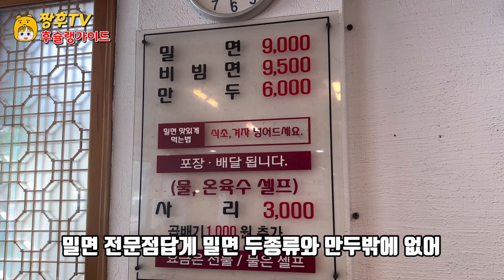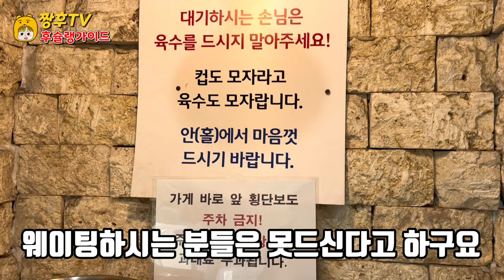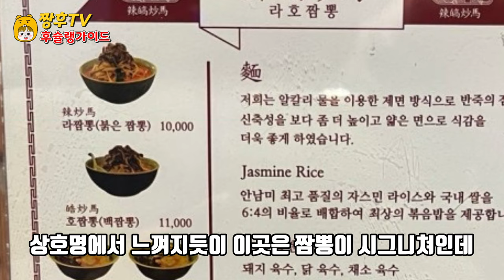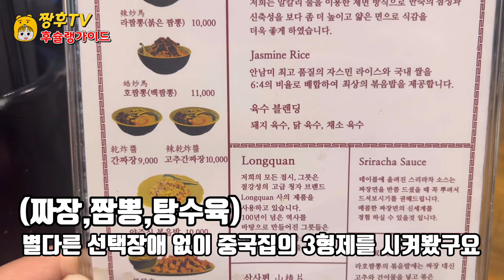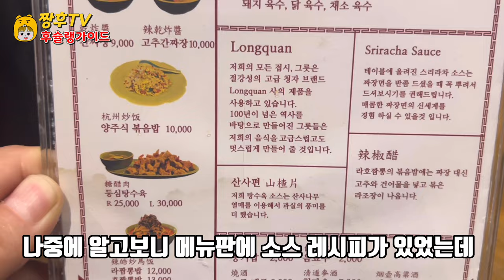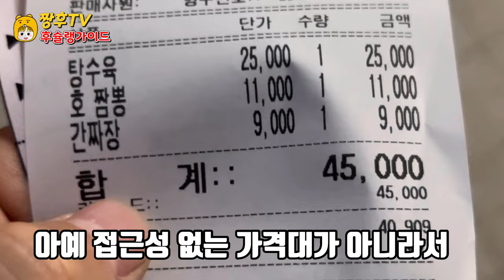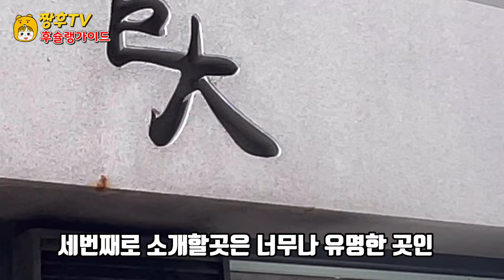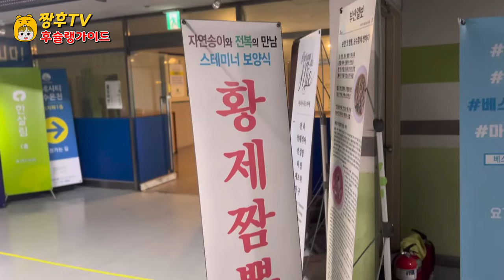해운대에 여행가시면 여긴 꼭 가보세요! 해운대 인생 맛집 TOP3! | Best restaurant in Haeundae!!!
해운대에서 꼭 가봐야할 맛집 top3!

※영상시청전 고화질로 설정을 변경하시면 더욱 선명한 화질로 시청하실수 있습니다😃

☆해운대 가야밀면

주소: 부산 해운대구 좌동순환로 27 해운대 가야밀면

영업시간: 월~일 09:00~20:30

☆라호짬뽕

주소:부산 해운대구 마린시티1로 137 대우월드마크 110호

영업시간: 화~일 11:30~22:00 (매주 월 휴무)

브레이크 타임: 매일 15:00~17:00

☆거대곰탕

주소: 부산 해운대구 해운대해변로 163 현대베네시티아파트 상가동 103호

영업시간: 월~일 07:00~21:00

라스트오더 20:30

Top 3 must-see restaurants in Haeundae!

※This video is made without the profitability of my own commercial. 😀

※If you change the setting to high definition before viewing the video, you can watch it with clearer image quality 😃

☆Haeundae Gaya Milmyeon

Address: 27 Jwa-dong Circulation-ro, Haeundae-gu, Busan Gayamil-myeon, Haeundae-gu

Business hours: Monday~Sunday 09:00~20:30

☆Raho Jjamppong

Address: No. 110 Daewoo Worldmark 137, Marine City 1-ro, Haeundae-gu, Busan

Business hours: Tuesdays and Sundays from 11:30 to 22:00 (closed every Monday)

Break time: 15:00-17:00 every day

☆ Giant beef soup

Address: Room 103, Sangha-dong, Hyundai Venecity Apartment, 163 Haeundae Beach-ro, Haeundae-gu, Busan

Business hours: Monday~Sunday 07:00~21:00

Last order 20:30

海云台一定要去的美食店前3名！

※本视频是用自己的钱购买的 没有收益性的广告制作的视频😀

※观看视频前变更高画质设置，即可以更加清晰的画质观看。😃

☆海云台伽倻密面

地址:釜山海云台区佐洞循环路27海云台伽倻密面

营业时间:周一~周日09:00~20:30

☆拉霍海鲜面

地址:釜山海云台区海洋城市1路137号大宇世界标志110号

营业时间:周二~周日 11:30~22:00（每周一休息）

休息时间:每天 15:00~17:00

☆巨型牛骨汤

地址:釜山海云台区海云台海边路163号现代Venecity公寓上街洞103号

营业时间:周一~周日 07:00~21:00

最后订单 20:30

海雲台で必ず行ってみなければならないグルメTOP3！

※本映像は私のお金で提供した広告収益性なしに作られた映像です😀

※映像の際、視聴前の高画質に設定を変更するとより鮮明な画質でご視聴いただけます😃

☆海雲台 カヤミルミョン

住所:釜山海雲台区佐洞循環路27海雲台カヤミル面

営業時間:月~日 09:00~20:30

☆ラホチャンポン

住所:釜山海雲台区マリンシティ1路137大宇ワールドマーク110号

営業時間:火~日 11:30~22:00 (毎週月休み)

ブレイクタイム: 毎日 15:00~17:00

☆巨大コムタン

住所:釜山海雲台区海雲台海辺路163 現代ベネシティアパート商店街洞103号

営業時間:月~日 07:00~21:00

ラストオーダー 20:30

海雲臺一定要去的美食店前3名！

※本視頻是用自己的錢購買的 沒有收益性的廣告製作的視頻😀

※觀看視頻前變更高畫質設置，即可以更加清晰的畫質觀看。😃

☆海雲臺伽倻密面

地址:釜山海雲臺區佐洞循環路27海雲臺伽倻密面

營業時間:週一~週日09:00~20:30

☆拉霍海鮮麪

地址:釜山海雲臺區海洋城市1路137號大宇世界標誌110號

營業時間:週二~週日 11:30~22:00（每週一休息）

休息時間:每天 15:00~17:00

☆巨型牛骨湯

地址:釜山海雲臺區海雲臺海邊路163號現代Venecity公寓上街洞103號

營業時間:週一~週日 07:00~21:00

最後訂單 20:30

¡Un buen restaurante que debes visitar en Haeundae, Top 3!

※Este vídeo se hizo sin la rentabilidad de mi anuncio.😀

※Si cambia su configuración a alta definición, podrá verlo con una calidad de imagen más clara.😃

☆Si se hace un empujón con el transporte marítimo,

Dirección: 27 Haeundae Gaya Mill-myeon, Haeundae-gu, Busan

Horarios: de lunes a viernes de 09:00 a 20:30

☆ Lahozampong

Dirección: 137 Daewoo World Mark 110, Marine City 1, Haeundae-gu, Busan.

Horario de trabajo: martes a martes de 11.30 a 22.00 (abierto todos los meses).

Tiempo de descanso: de 15:00 a 17:00 todos los días.

☆ sopa de alga marina gigante

Dirección: Haeundae Beach, Haeundae-gu, Busan, 163 Hyundai Benesi Apartment número 103 en Sanga-dong.

Horarios: de lunes a viernes de 07:00 a 21:00

Último turno: 20:30.

Top 3 restoran terbaik yang harus kamu kunjungi di Haeundae!

※Video ini dibuat tanpa profitabilitas iklan yang saya beli sendiri.😀

※Jika Anda mengubah pengaturan ke definisi tinggi sebelum menonton video, Anda dapat melihatnya dengan kualitas yang lebih jelas.😃

☆Haeundae Gaya Milmyun

Alamat: 27 Haeundae Gaya Mil-myeon, Jalan Lingkar Jwa-dong, Haeundae-gu, Busan

Jam kerja: Senin~Minggu 09:00~20:30

☆ Raho jjamppong

Alamat: 137 Daewoo Worldmark No. 110 di Marine City 1-ro, Haeundae-gu, Busan

Jam kerja: Selasa~Minggu 11:30~22:00 (tutup setiap bulan)

Waktu istirahat: 15:00-17:00 setiap hari

☆ Sup tulang raksasa

Alamat: Jalan Haeundae Beach 163 Hyundai Ben City Apartemen Sangadong 103 di Haeundae-gu, Busan

Jam kerja: Senin sampai Minggu 07:00 sampai 21:00

Pesanan terakhir 20:30